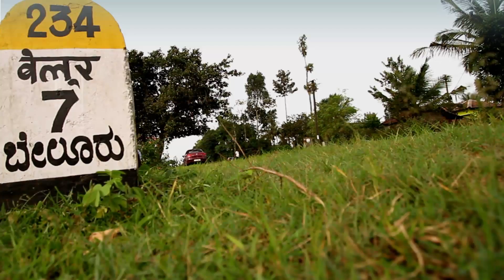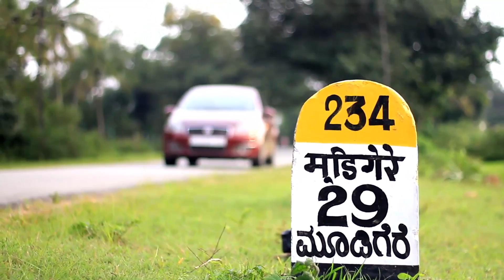Kudremukh Trekking - 15th Aug 2014. ( Dil chahta hai )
Kudremukh Trekking -  15th Aug 2014